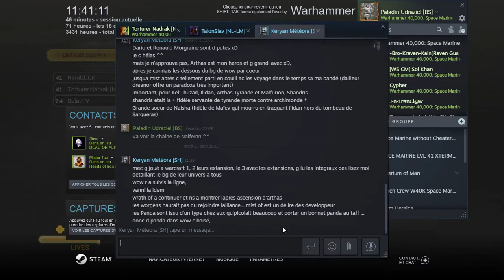Warhammer 40 000: Spacemarine: Exterminatus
Greetings,

Mission: Exterminatus
Kill all the orks...and more.

We have a traitor: the cheater called Salad_V
(Spoiler and pleonasm: he sucks!)